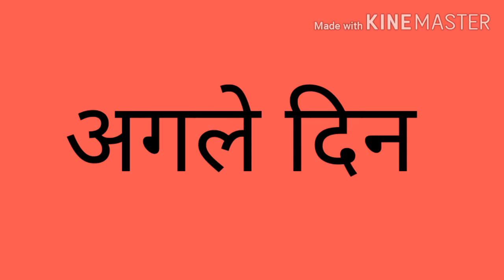जादुई डोरेमौन खिलौना | jadui doraemon | jadui khilona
Hi I am story man in this video I am going to tell you magical story name jadui doremon khilona